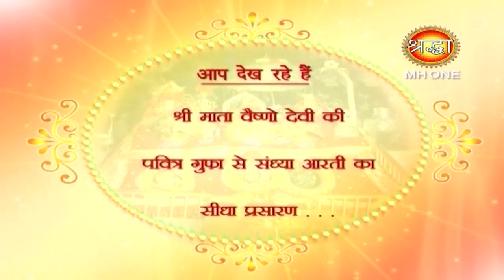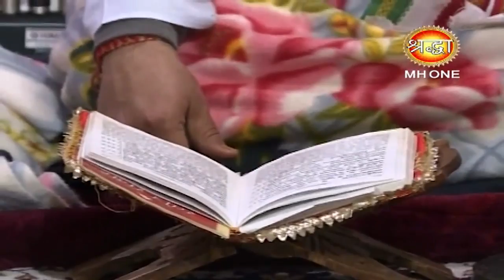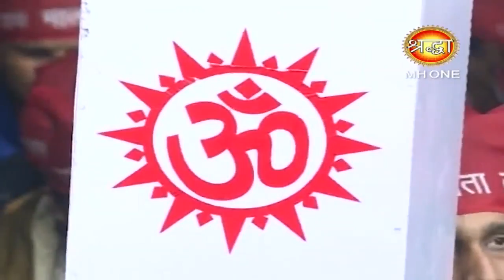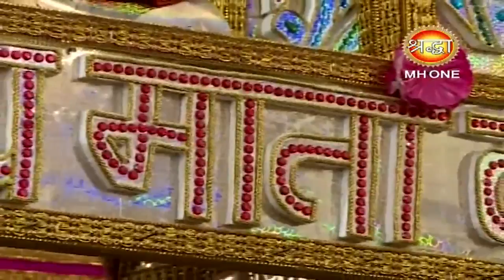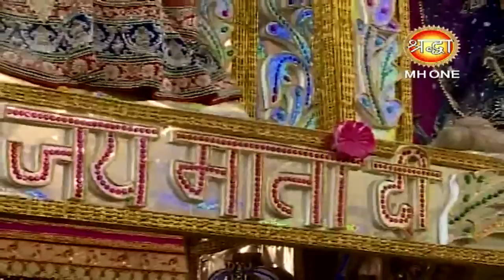माँ वैष्णो देवी सांय आरती || Vaishno Devi Evening Aarti || 23 february 2019 || Shraddha MH One